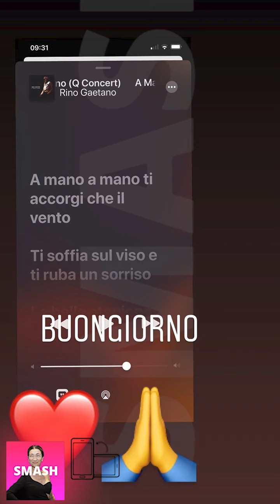ELISABETTA FRANCHI NUOVE INSTAGRAM STORIES!